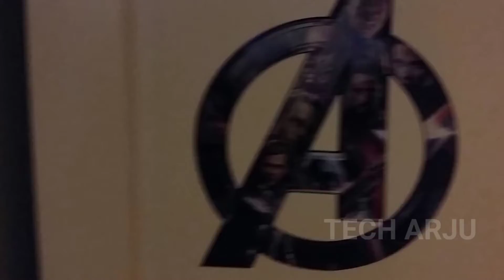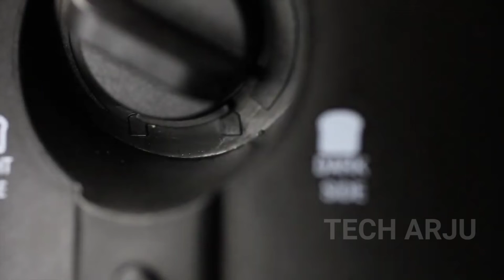சிறந்த சூப்பர் ஹீரோ கேஜெட்டுகள் | Coolest super hero gadgets in tamil | TECH ARJU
சிறந்த சூப்பர் ஹீரோ கேஜெட்டுகள் |
Coolest super hero gadgets in tamil | TECH ARJU

1like=1❤️
10like=10❤️

I definitely remove the clips
Please

Videos hastags
avengers gadgets